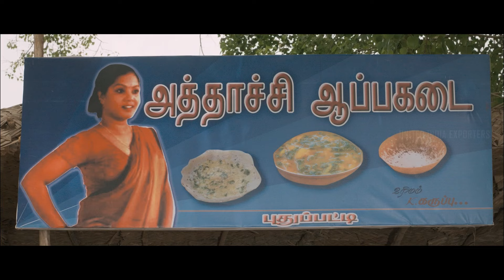Vethu Vettu Movie Scenes | The secret ingredient is always a beautiful smile! | Harish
uie The secret ingredient is always a beautiful smile! Watch vethuvettu moviescenes ft. harish ganjakaruppu bondamani aadukalamnaren malavikamenon meerakrishnan directed by manibharathi while tajnoor composed music. Vethu Vettu is a Tamil - language movie written and directed by Mani Bharathi, produced by A. Raamasamy. The film features Harish, Ganja Karuppu, Bonda Mani, Meera Krishnan, Malavika Menon.

Synopsis :

A college student who thinks that he is a playboy, gets himself into trouble with his white lies and loud-mouth.

Movie Credits :

Written and Directed by : Mani Bharathi
Produced by : A. Raamasamy
Starring : Harish, Ganja Karuppu, Bonda Mani, Meera Krishnan
Production company : Vivin Movies